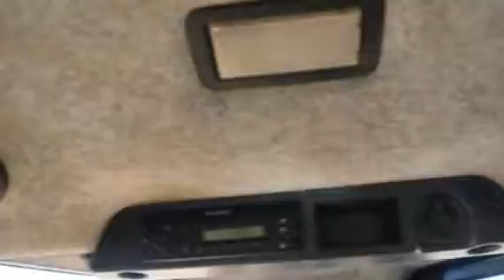2013 DEERE 700K LGP For Sale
Title: 2013 DEERE 700K LGP For Sale

Category: Crawler